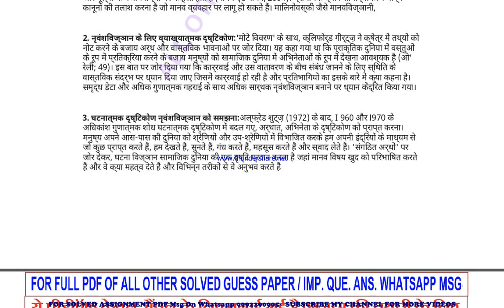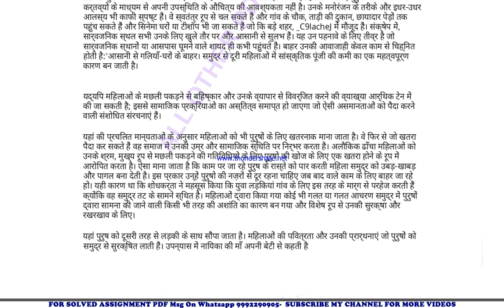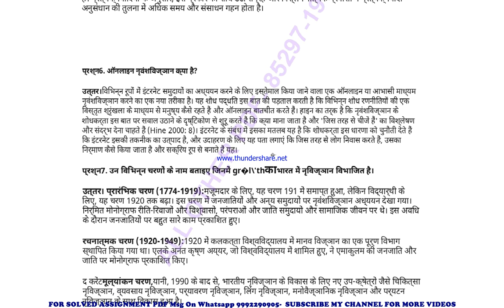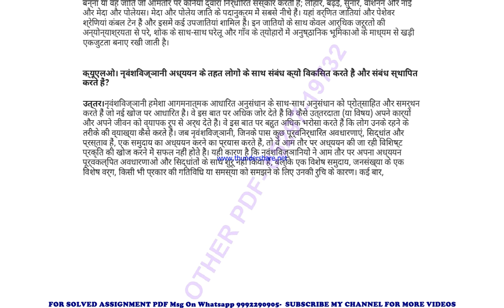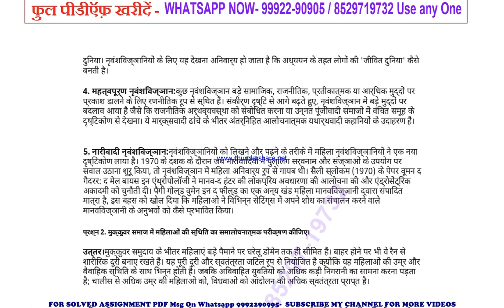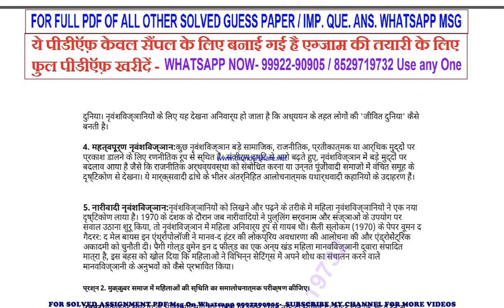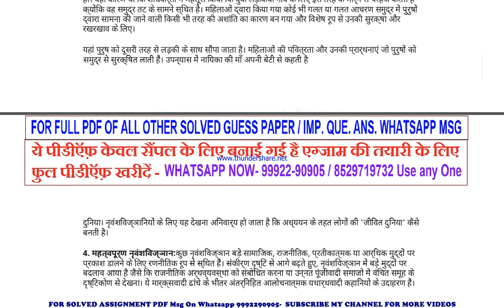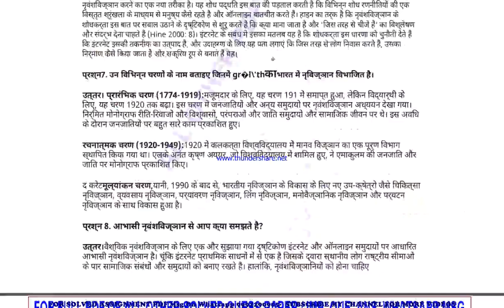bsoe 144 important questions | bsoe 144 previous year question paper | bsoe 144 study material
bsoe 144 important questions 2023,
bsoe 144 sample paper,
bsoe 144 study material
bsoe 144 sample paper 2023,
bsoe 144 guess paper,
bsoe 144 guess paper 2023,
bsoe 144 previous year question paper in hindi,
bsoe 144 important questions in hindi,
bsoe 144 important questions 2023 in hindi,
bsoe 144 sample paper in hindi,
bsoe 144 sample paper 2023 in hindi,
bsoe 144 guess paper in hindi,
bsoe 144 guess paper 2023 in hindi,

guess paper,
ignou guidance,
ignou assignment,
ignou books,